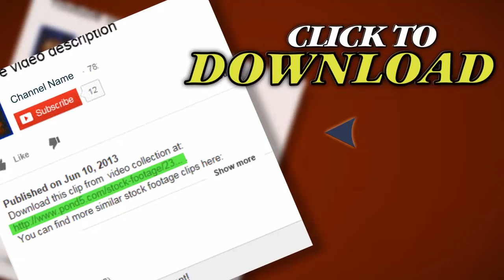White Bear Play On Snow In Zoo. Stock Footage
Thank you for visiting our page White Bear Play On  Snow In Zoo. Stock Footage"